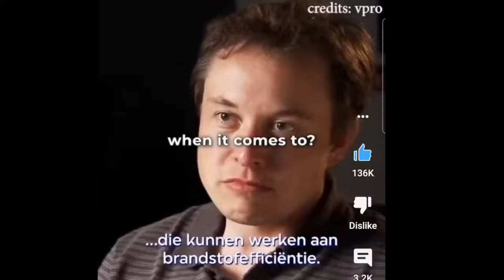Fundamental Constraint = Talent and Focus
In order to Achieve anything, one must learn to focus their attention onto the tasks and goals. Think single mindedly about how to complete that ONE THING until it is complete, then move to the next and so on. Earl Recommends a ranked 5 task list, complete all, then make a new one.

The Human Constraints are not Money, if you have the ideas articulated well enough you will find people will buy the product or service you propose.